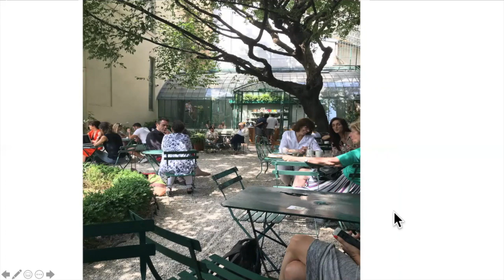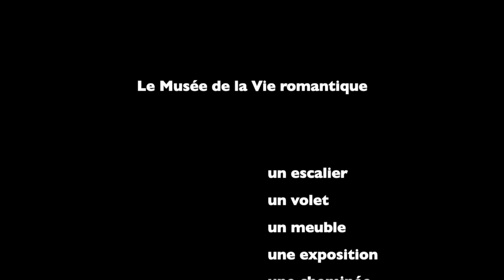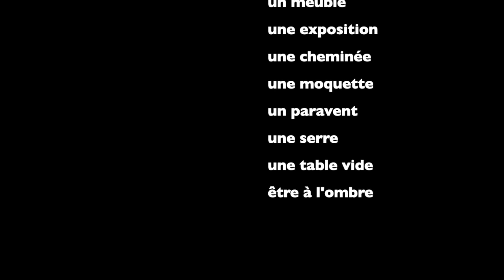Le Musée de la Vie romantique (easy French with transcript)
Cette maison date de 1830. Elle a sept fenêtres. À droite et à gauche de chaque fenêtre, il y a des volets verts en bois. Pour arriver devant la porte, il est nécessaire de monter un escalier en pierre.
Devant la maison, il y a des roses. C’est très joli.

Cette maison est maintenant un musée. C’est le musée de la Vie romantique à Paris.
Dans cette maison, il y a beaucoup de vieux meubles et de vieux tableaux. De temps en temps, le musée organise des expositions d’art. Quand j’y suis allée, il y avait une exposition. Malheureusement, je ne me souviens plus du nom de l’artiste.

Photo 2
Voici une des pièces de la maison. Plusieurs portraits sont accrochés au mur. Ici, c’est le portrait de George Sand, une auteure française très célèbre.
George Sand a écrit beaucoup de livres comme La mare au diable ou La petite Fadette. George Sand a eu une liaison passionnée avec le pianiste Frédéric Chopin.  Tous les deux ont passé du temps dans cette maison.
À gauche sur la photo, on voit une cheminée. Un chandelier est posé sur la cheminée. Sur le sol, il y a une moquette décorée de fleurs. Elle est très moche, à mon avis.
Le paravent au centre de la pièce est l’œuvre d’un artiste contemporain. J’aime le contraste entre l’ancien et le nouveau.

Photo 3
Voici une autre pièce du musée. Ici, l'artiste a posé sur ce fauteuil un morceau de tissu sur lequel est imprimé un bras et une main.

Photo 4
À côté du musée, il y a un café. Au fond, on peut voir une serre. À l’époque elle servait à protéger les plantes du froid pendant l’hiver mais maintenant c’est un café. Au centre il y a un arbre avec de longues branches.
Beaucoup de personnes boivent, parlent ou se reposent ici après la visite du musée. Toutes les tables sont occupées. Il n’y a pas de table vide. Je pense que les Parisiens aiment ce café parce que c’est comme être à la campagne en plein Paris.

Le jour où j’ai pris cette photo, il faisait très chaud à Paris. Et c'était très agréable de boire un verre à l’ombre, sous cet arbre.